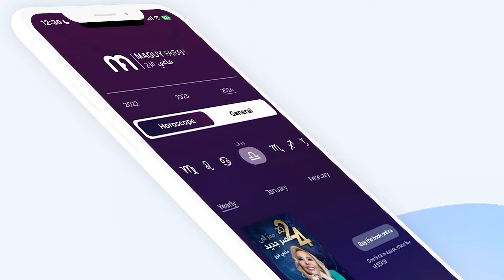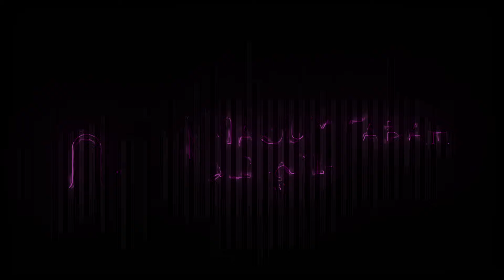ماغي فرح - برج القوس - الصعيد المهني لشهر تموز - يوليو -٢٠٢٤ / Maguy Farah - Sagittarius - July 2024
22 تشرين الثاني/ نوفمبر/ November - 20 كانون الأوّل/ ديسمبر/ December